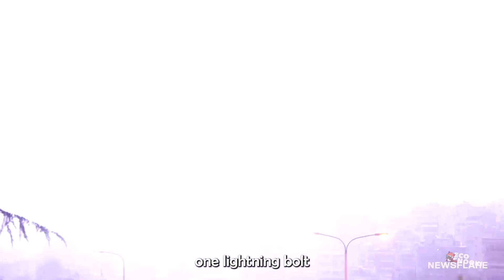LIGHTNING is everywhere, but Why not Generating Electricity from it?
Can you imagine harnessing electricity from lightning to solve the current grid issues all across the world?
Lightning is one of the most amazing things about Earth, and it's also one of the most powerful forces on our planet. In this video, we'll explore the potential of generating electricity from lightning, and see weather it's possible to change the way we use energy.